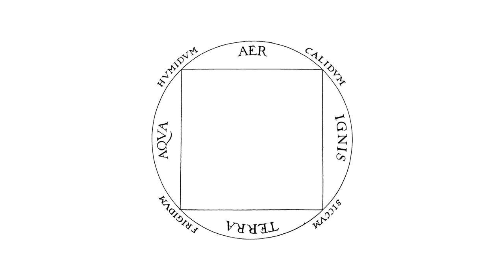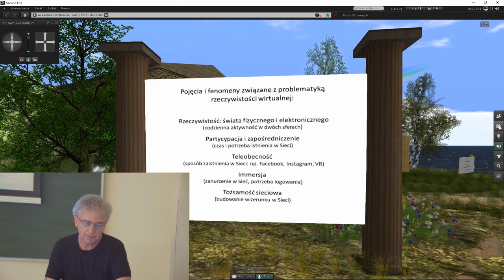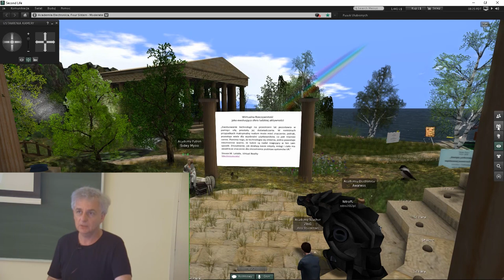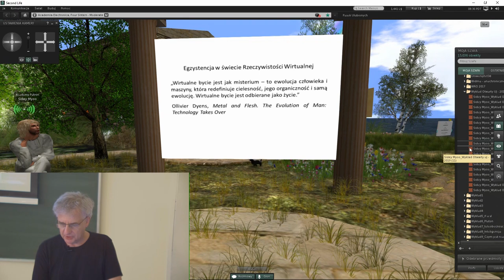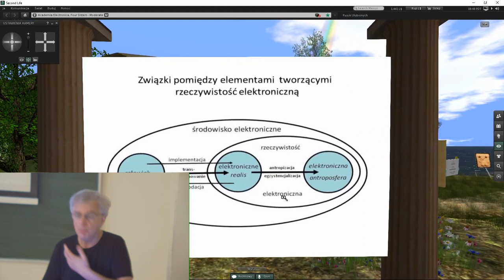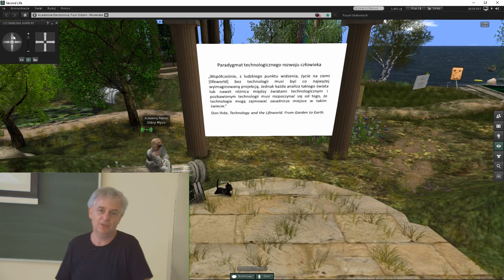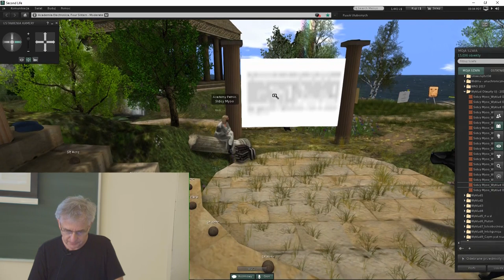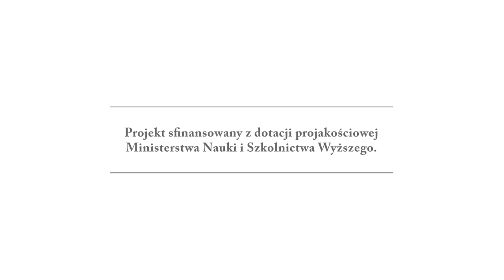Światy wirtualne jako rodzaj rzeczywistości - Sidey Myoo (prof. dr hab. Michał Ostrowicki)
Abstakt:
Rzeczywistość wirtualna w coraz większym stopniu rozwija się i rozprzestrzenia, stając się coraz bardziej nieodłączną sferą ludzkiej aktywności. Istnieje coraz więcej tego typu sytuacji, w których rzeczywistość wirtualna jest nawet nieodzowną do tego, by człowiek mógł podejmować pewne, codzienne działania. Dzięki swojej atrakcyjności, tkwiącemu w niej potencjałowi, ale też i zagrożeniom wynikającym z przyzwyczajenia do przebywania w niej,  rzeczywistość wirtualna może nawet niekiedy konkurować ze światem fizycznym. Podczas wykładu rzeczywistość wirtualna zostanie zaprezentowana jako rodzaj rzeczywistości, która odnajdywana codziennie na wyświetlaczach komputerów i smartfonów, angażuje zawodowo, zwyczajowo lub jako rozrywka.

Bibliografia:
A. Chalmers, E. Zányi, Real Virtuality: emerging technology for virtually recreating reality, "Becta" 2009;
D. J. Chalmers, The Virtual and the Real, „Disputatio” 2017, t. 9, nr 46;
W. Cooper, Rzeczywistość wirtualna i metafizyka podmiotowości, wspólnoty oraz natury, „Sztuka i Filozofia” 2012, nr 41;
M. Heim, Essence of VR, New York: Oxford University Press 1993;
M. Krueger, Artificial Reality II, Reading, Massachusetts: Addison-Wesley Publishing Company 1991;
S. M. LaValle, Virtual Reality, Cambridge: Cambridge University Press 2017;
Sidey Myoo, Ontoelektronika, Kraków: Wydawnictwo Uniwersytetu Jagiellońskiego 2013;
Sidey Myoo, Philosophy of the Web, “The American Philosophical Association – APA Newsletters” 2013, t. 12, nr 2;
S. Turkle, Life on the screen: Identity in the Age of the Internet, New York: Simon & Schuster 1995.

Wykład wygłoszony 7 czerwca 2019 r. w ramach cyklu "Wykłady Otwarte" w Instytucie Filozofii Uniwersytetu Jagiellońskiego.

Projekt sfinansowany z dotacji projakościowej Ministerstwa Nauki i Szkolnictwa Wyższego